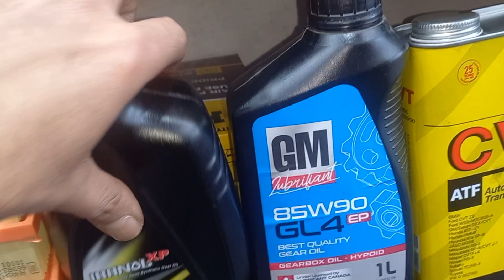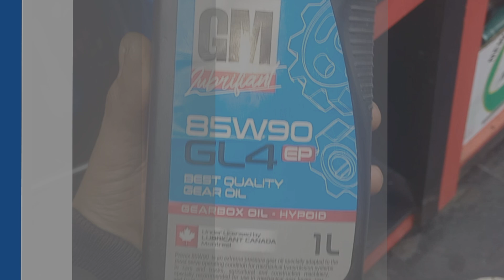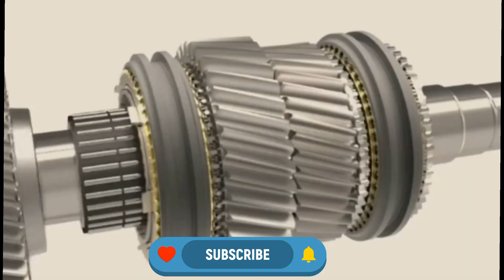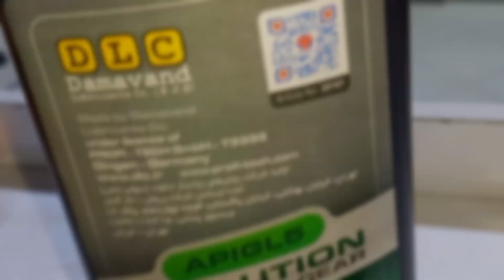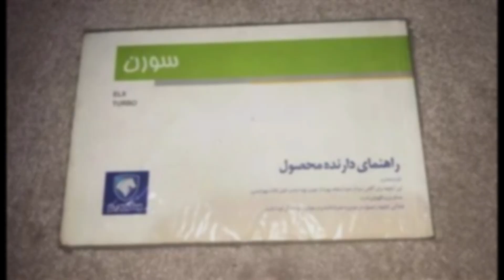قاتل گیربکس ماشین [ این روغن رو نریز ]Car Gearbox Killer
لازم هست ویدئو رو بفرستی برای رفقا 👑
روغن گیربکس
همان اندازه که انتخاب درست روغن گیربکس مناسب عملکرد خوب و منظمی به جعبه دنده میبخشد
انتخاب اشتباه روغن گیربکس میتواند خسارت و هزینه به بار بیاورد.
روغن های گیربکس تحت استاندارد API تولید میشوند
دو استاندارد مهم GL4 و GL5 هستند.
استاندارد GL5 باعث آسیب رسیدن به گیربکس میشود و هزینه سنگین در بعضی از مدل های دنده دستی ببار خواهد آورد.
شاید بپرسید
تفاوت  استاندارد های GL4 با GL5 در چیست ؟
چرا روغن GL5 ب ای برخی گیربکس های دنده ای خطرناک است ؟
روغن GL5 برای چه گیربکسی مناسب است ؟
روغن مناسب ماشین های دنده دستی ایرانخودرو و سایپا چیست ؟
در این ویدئو از کانال برق خودرو حاجیان به پرسش های مهم شما در مورد روغن GL5 و همچنین روغن استاندارد GL4 پاسخ کامل دادیم .
لطفا کانال را سابسکرایب کنید و اگه مطالب ما برای شما مفید هست با لایک به ما انگیزه بیشتر بدید 🙏💚
هدف ما کاهش هزینه ماشین شماست

متشکرم
برق خودرو حاجیان

Gear oil
 As much as choosing the right gearbox oil gives good and regular operation to the gearbox
 Choosing the wrong gearbox oil can cause damage and costs.
 Gear oils are produced under the API standard
 Two important standards are GL4 and GL5.
 The GL5 standard causes damage to the gearbox and will incur heavy costs in some manual transmission models.
 You might ask
 What is the difference between GL4 and GL5 standards?
 Why is GL5 oil dangerous for some gearboxes?
 GL5 oil is suitable for which gearbox?
 What is the suitable oil for Iran Khodro and Saipa manual transmission cars?
 In this video from Hajian Electric Car Channel, we have fully answered your important questions about GL5 oil as well as GL4 standard oil.
 Our goal is to reduce the cost of your car

 Hajian electric car